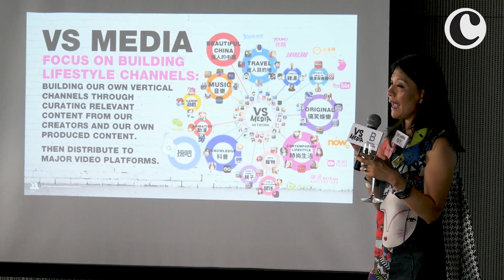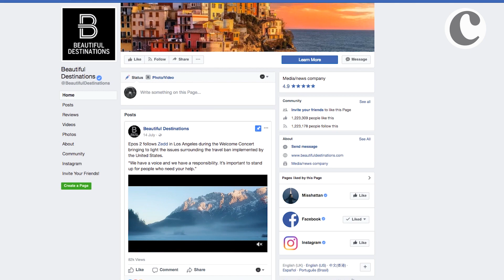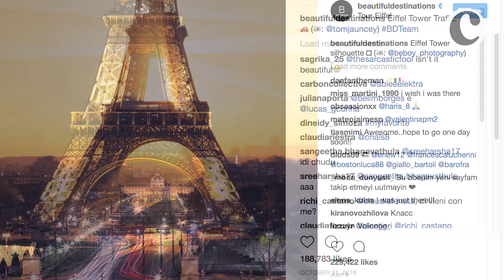Campaign Interview: Jeremy Jauncey on Beautiful Destinations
Jeremy Jauncey, the founder and CEO of Beautiful Destinations speaks with Campaign Asia-Pacific at Hong Kong's Sugar balcony bar. He talks about sustaining a multiheaded company that is part agency, part production house, and part distribution channel; all while maintaining a position as a popular social media brand in itself. Jauncey also specifically discusses his company's push into China.